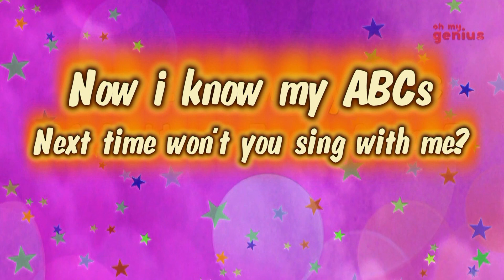ABC by 3 years old tajik boy Faromuz